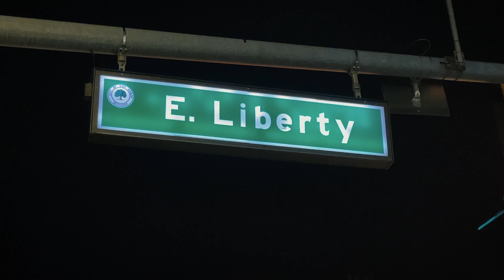Kyle James - Hip Hop Lives - Produced by NY Bangers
Music video from Kyle James, "Hip-Hop Lives". Filmed in Ann Arbor, MI